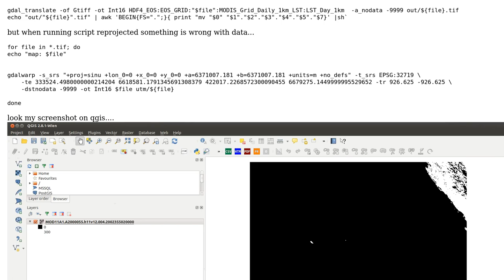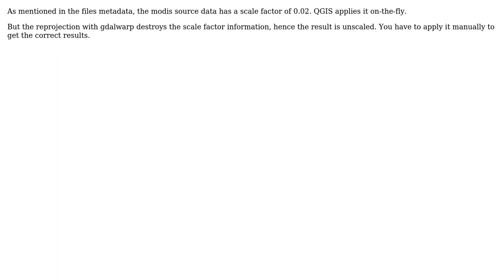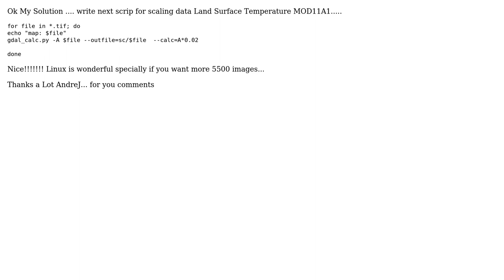GIS: MODIS MOD11A1 Reproject Change Data Value (2 Solutions!!)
GIS: MODIS MOD11A1 Reproject Change Data Value

With thanks & praise to God, and with thanks to the many people who have made this project possible! You are responsible for your own actions.